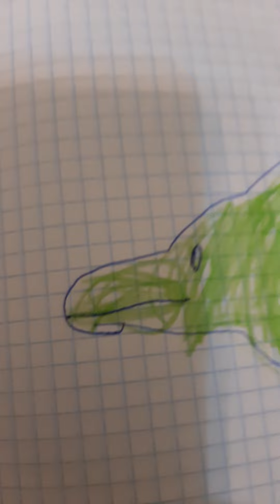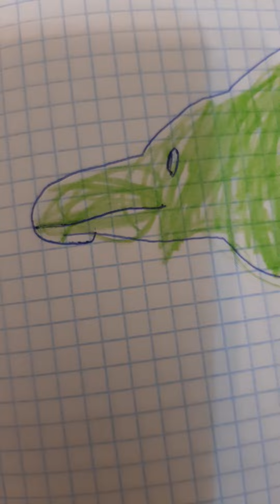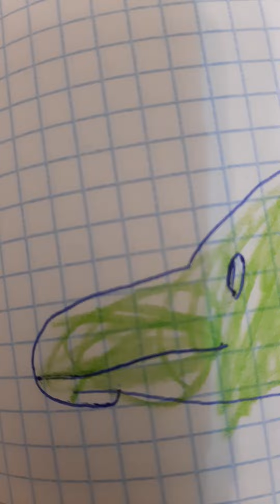В Англии выуопали 29 метрового ихтиозавра весом 149 тон.